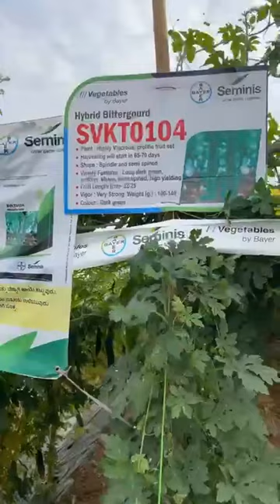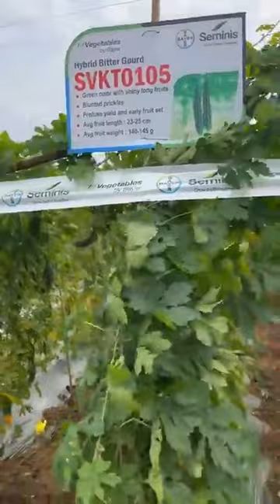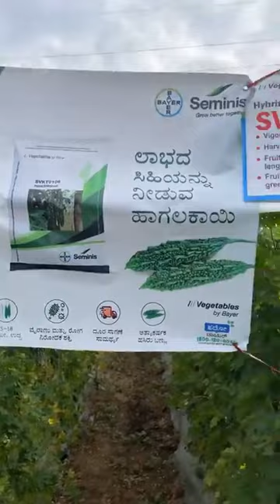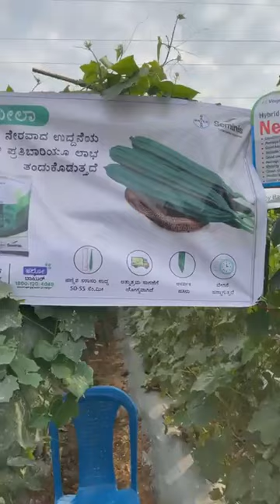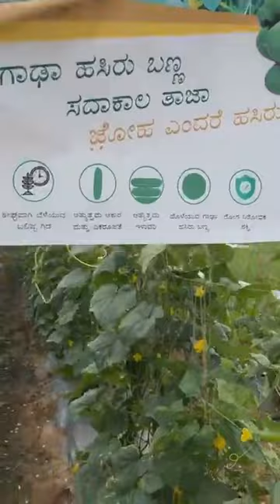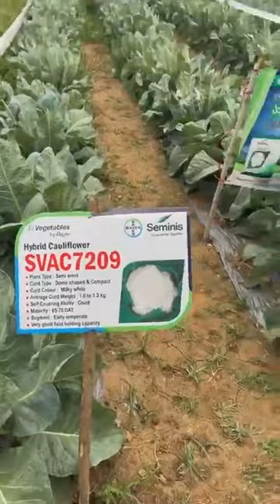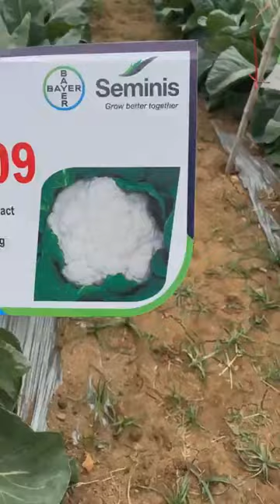LIVE - COE Davanagere | Expert Session 2 | Product Showcase | Kannada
Some of the leading hybrids of Bayer Seminis India were showcased LIVE during the COE - Davangare in Karnataka.

The showcase was led by our experts who explained in detail the various features of the hybrids.